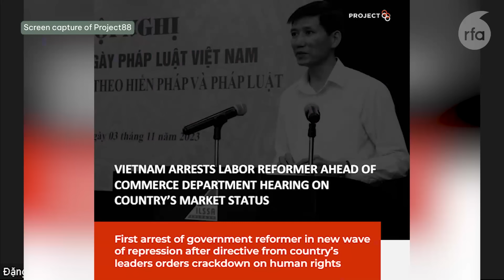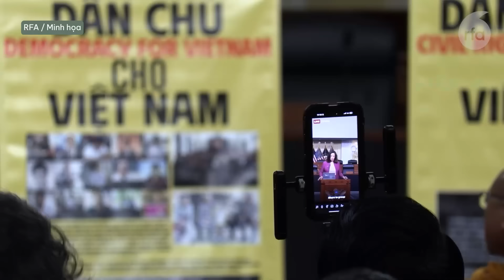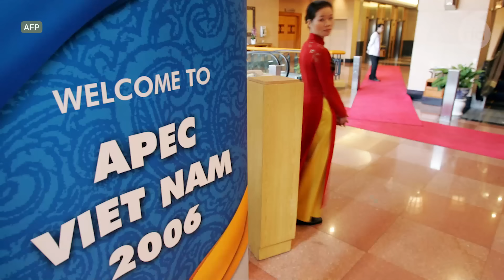Hoa Kỳ có đang bị đảng Cộng sản Việt Nam dắt mũi trong vấn đề nhân quyền?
Quan hệ giữa Việt Nam và Hoa Kỳ đã trở nên nồng ấm hơn bao giờ hết trong thời gian gần đây. Tuy nhiên, Việt Nam đã liên tiếp có những động thái thách thức sự kiên nhẫn của Hoa Kỳ, điển hình như việc ban hành Chỉ thị 24 của Bộ Chính trị, và làn sóng đàn áp sau đó.
Điều này đặt ra câu hỏi liệu Hoa Kỳ có đang bị đảng Cộng sản Việt Nam dắt mũi trong vấn đề nhân quyền? Đài Á châu Tự do tổ chức cuộc hội luận với ba vị khách mời gồm Tiến sĩ Nguyễn Đình Thắng, Luật sư Đặng Đình Mạnh, và Luật sư Nguyễn Văn Đài để cùng làm rõ.